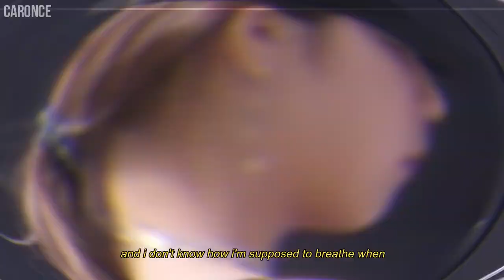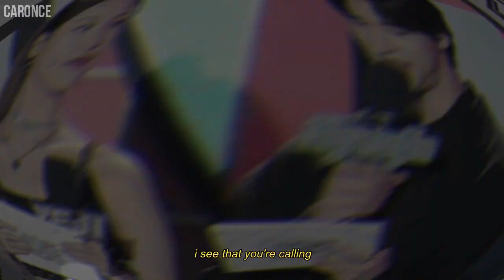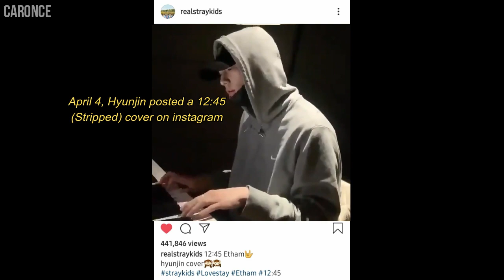[fmv] hyunjin & yeji—12:45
@ moondrafts / http.twiceteen on IG